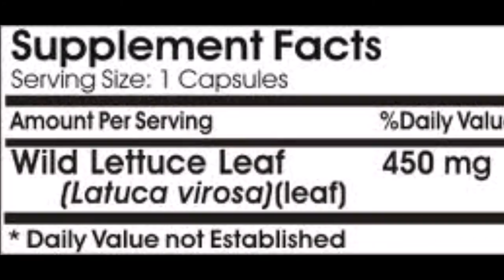The Northwest Forager // Vancouver BC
Who was Captain George Vancouver? Where is the worlds best place to live? Can you find wild edibles in the city? Watch this episode of the Northwest Forager as I answer these questions.

Fun Facts:

Vancouver (væŋˈkuːvər/ or /vænˈkuːvər/; Sḵwx̱wú7mesh: K'emk'emelay), officially the City of Vancouver, is a coastal seaport city on the mainland of British Columbia, Canada. The 2011 census recorded 603,502 people in the city, making it the eighth largest Canadian municipality. The Greater Vancouver area of around 2.4 million inhabitants is the third most populous metropolitan area in the country and the most populous in Western Canada. Vancouver is one of the most ethnically and linguistically diverse cities in Canada; 52% of its residents have a first language other than English. Vancouver is classed as a Beta global city. The City of Vancouver encompasses a land area of about 114 square kilometres, giving it a population density of about 5,249 people per square kilometre (13,590 per square mile). Vancouver is the most densely populated Canadian municipality, and the fourth most densely populated city over 250,000 residents in North America, behind New York City, San Francisco, and Mexico City.

The original settlement, named Gastown, grew up on clearcuts on the west edge of the Hastings Mill logging sawmill's property, where a makeshift tavern had been set up on a plank between two stumps and the proprietor, Gassy Jack, persuaded the curious millworkers to build him a tavern, on July 1, 1867. From that first enterprise, other stores and some hotels quickly appeared along the waterfront to the west. Gastown became formally laid out as a registered townsite dubbed Granville, B.I. ("B.I" standing for "Burrard Inlet"). As part of the land and political deal whereby the area of the townsite was made the railhead of the CPR, it was renamed "Vancouver" and incorporated shortly thereafter as a city, in 1886. By 1887, the transcontinental railway was extended to the city to take advantage of its large natural seaport, which soon became a vital link in a trade route between the Orient, Eastern Canada, and Europe. As of 2009, Port Metro Vancouver is the busiest and largest port in Canada, and the most diversified port in North America. While forestry remains its largest industry, Vancouver is well known as an urban center surrounded by nature, making tourism its second-largest industry. Major film production studios in Vancouver and Burnaby have turned Metro Vancouver into one of the largest film production centres in North America, earning it the film industry nickname, Hollywood North.

Vancouver is consistently named as one of the top five worldwide cities for livability and quality of life, and the Economist Intelligence Unit acknowledged it as the first city to rank among the top-ten of the world's most livable cities for five consecutive years. Vancouver has hosted many international conferences and events, including the 1954 British Empire and Commonwealth Games, UN Habitat I, Expo 86, and the World Police and Fire Games in 1989 and 2009. In 2014, following thirty years in California, Vancouver became the indefinite home of the annual TED conference. Canada will host the 2015 FIFA Women's World Cup, and several matches will be played in Vancouver, including the final at BC Place Stadium. The 2010 Winter Olympics and 2010 Winter Paralympics were held in Vancouver and nearby Whistler, a resort community 125 km (78 mi) north of the city.